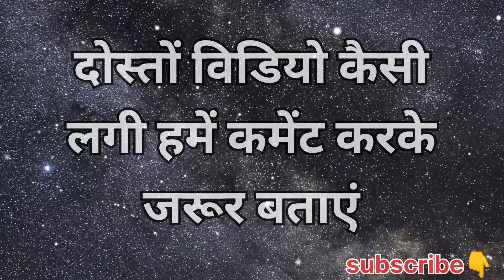जब मन हारने लगे ओर हिम्मत टूटने लगे, तब मेरी यह बार सुन लेना! Best Motivational Video।@A2Motivation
जब मन हारने लगे ओर हिम्मत टूटने लगे, तब मेरी यह बार सुन लेना ! Best Motivational Video

Dashrath Chauhan Official
Dashrath Chauhan
krishna seekh
new krishna seekh
jan man haarne lage
jab man pareshaan ho
jab man dukhi ho
jab bahut rona aaye
jab rote rote bura haal ho jaaye
lrishna motivational quotes
krishna best quotes
krishna amazing quotes
krishna hindi
geeta gyaan
krishna geeta gyaan latest
latest krishna seekh
latest krishna geeta seekh
krishna gyaan for depression